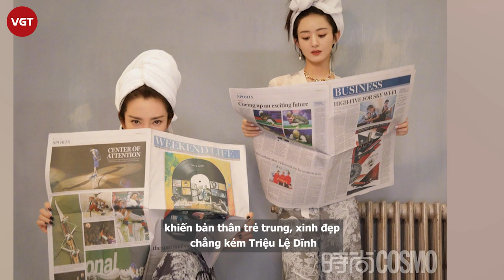Lý Băng Băng “chặt chém” Triệu Lệ Dĩnh, netizen nhận xét “U50 vẫn cưa sừng làm nghé”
Bên cạnh tài năng thì ngoại hình nổi trội là yếu tố cực kỳ quan trọng giúp các ngôi sao chiếm được cảm tình của người hâm mộ. Đặc biệt đối với các sao nữ, việc giữ gìn nhan sắc xinh đẹp và trẻ trung, làm mờ đi dấu hiệu của tuổi tác càng quan trọng hơn nữa. Chỉ cần giữ được vóc dáng cân đối, ngoại hình trẻ trung, không ít sao nữ dù đã ở tuổi trung niên vẫn duy trì được sự nổi tiếng, thành công chẳng kém gì các sao nữ trẻ tuổi. Một trong số đó chính là nữ diễn viên Lý Băng Băng.